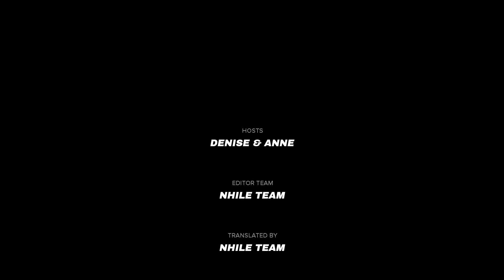Q&A #469: From Realization to Fame: Anne's Journey as a YouTuber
Broadcast schedule on Spice & Nice channel:
🔴 7:30 pm (GMT +8) every Thursday: Livestream Spice & Nice
🔵 8pm (GMT +8) every Tuesday, Friday, and Sunday: Q&A

If you find this video useful, please help Spice & Nice by clicking LIKE so that the Youtube algorithm can spread this video to more people.

Spice & Nice is where two classy bitches dissect the world’s current affairs from their unique perspectives.
We’ll be keeping it real with lots of sass, fun, and insights. Hope you’re ready!

See you at 7.30 pm Singapore time (GMT+8) every Thursday night!